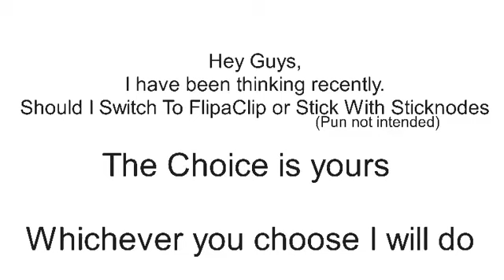Siren Head News #1 | Animation Software Switcheroo?